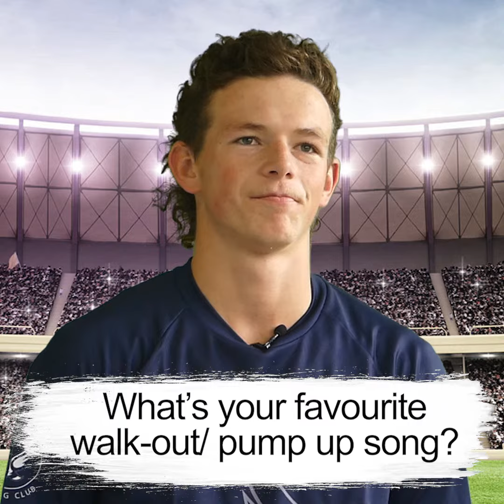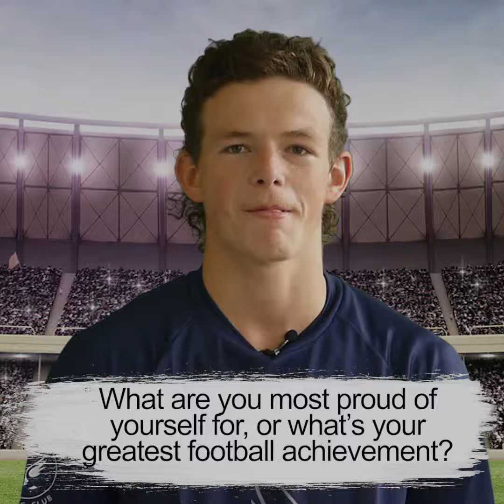Edithvale Aspendale FB Nick Carlon Personal Questions